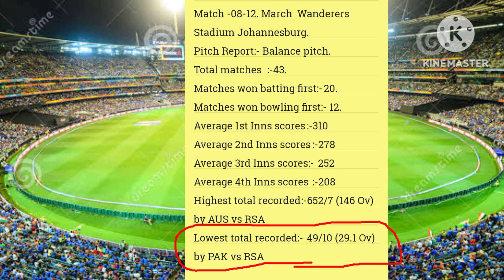Wanderers cricket stadium Johannesburg pitch Report/South Africa Vs WestIndies Vs South Africa Test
Wanderers cricket stadium Johannesburg pitch Report/South Africa Vs West Indies Vs South Africa 2nd Test match pitch Report.
1-West Indies tour of South Africa 2023
2-South Africa Vs West Indies 2nd Test Match Wanderers Johannesburg South Africa pitch Report.
3-West Indies Vs South Africa 2nd Test Match Wanderers Johannesburg South Africa pitch Report.
4-SA. Vs. Wi. 2nd Test Match Wanderers Johannesburg pitch Report.
5-RSA. Vs. Wi second and last test Match Wanderers Johannesburg pitch Report.
6-wi. vs sa. second and last test Match Wanderers Johannesburg pitch Report.
7-wi vs RSA. 2nd Test Match Pitch Report.
8-South Africa Vs West Indies test series 2023.
9-West Indies Vs South Africa test series 2023.
10-World Test Championship 2021-23.
11-World Test Championship test Matches.
12-World Test Championship 2023 final.
13-WTC 2021-23 Matches.